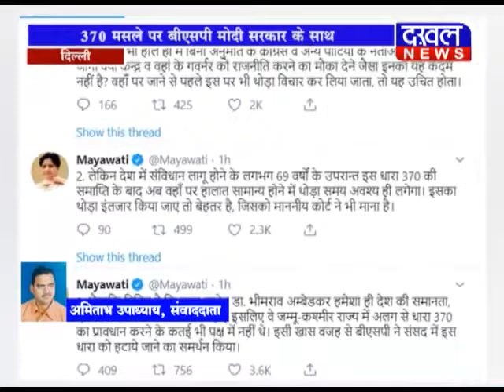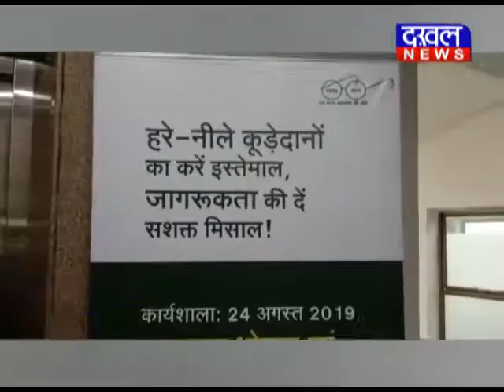26 AUGUST 8 PM BULLETIN ||DAKHAL NEWS